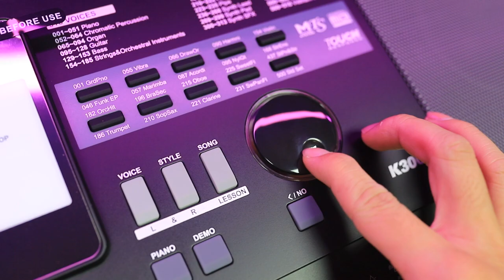ĐÀN ORGAN KURTZMAN K300S- OVERVIEW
Màn hình & Phím Blacklit LCD, 61 phím với 5 chế độ chạm
  518 Voice (Tiếng)
  323 tiếng nhạc cụ + 63 tiếng kết hợp+ 122 Percussive/ SFX/ Drums + 10 tiếng nhạc cụ Việt Nam ( Tranh, sáo, bầu, guitar hải ngoại...)
  205 Style (Giai điệu)
  180 điệu cài đặt sẵn + 25 điệu đặc trưng (Chachacha, rumba, bolero,...)
  Phone, Pedal sustain, usb midi, DC 12v.
Chức năng Sync Stop
  Dằn tiếng trống, lấy lại nhịp và tạo báo trống kết thúc bài nhạc.
Fill A/ Fill B/ SYNC STOP/ CACCOMPS
😍 Hệ thống cửa hàng:
Showroom 1 : 347 ĐIỆN BIÊN PHỦ, PHƯỜNG 4, QUẬN 3, TPHCM
Showroom 2 : 98 BÀNH VĂN TRÂN, PHƯỜNG 7, TÂN BÌNH, TPHCM
Showroom 3: 342 LÝ THƯỜNG KIỆT, PHƯỜNG 6, TÂN BÌNH, TPHCM